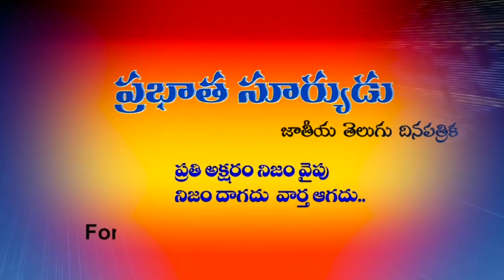DK Shiva Kumar Reveals Telangana Congress CM Candidate | Revanth Reddy | Bhatti Vikramarka